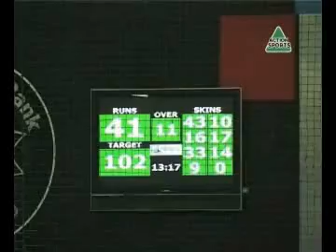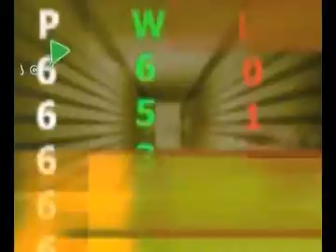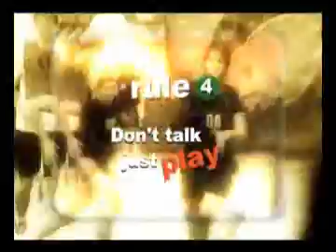Action Sports Episode 89_part3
Action Sports Latest Episode 89 view all the Action from our latest tournaments...part 3of 3